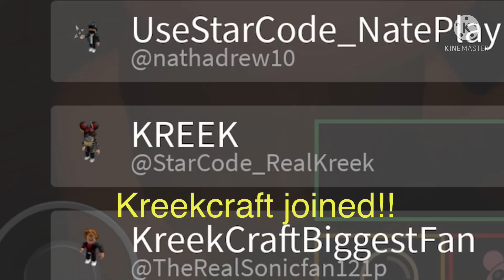PLAYING PIGGY WITH KREEKCRAFT! (Roblox Piggy)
Hey Everyone! Today I will be playing Roblox Piggy with Kreekcraft, Kreek is a famous roblox youtuber with 3 million subscribers go sub to kreek he is cool and me too!